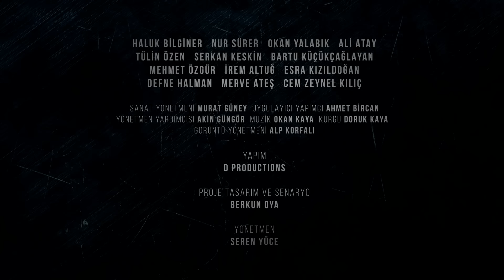Masum Fragman / BluTV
Türkiye'nin ilk internet dizisi Masum, 27 Ocak'ta sadece BluTV'de.
Polisiye ve dramayı harmanlayarak, ilk bakışta sıradan görünen bir Türk ailesinin çevresinde sıra dışı bir hikâyeyi konu alan dizinin başrollerinde Haluk Bilginer, Nur Sürer, Ali Atay, Okan Yalabık, Serkan Keskin, Tülin Özen ve Bartu Küçükçağlayan rol alıyor.  Yapımını D Productions’ın yaptığı, Berkun Oya’nın kendi tiyatro oyunu “Bayrak”tan uyarlayıp aynı zamanda proje tasarımı ve senaristliğini de üstlendiği dizinin yönetmenliğini ise Altın Portakal ödüllü Seren Yüce yaptı. Dizi her biri 60 dakikalık 8 bölümden oluşuyor.